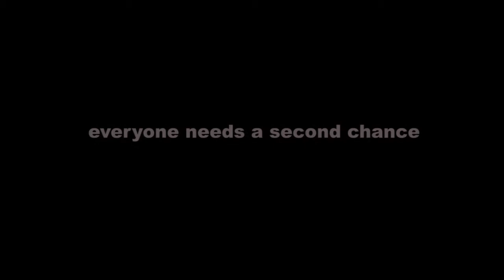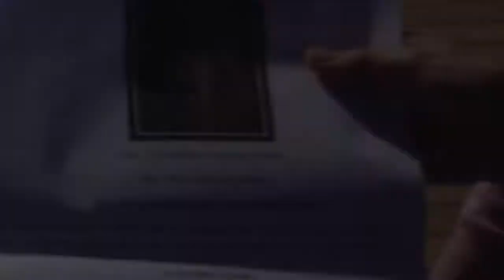DOG DOWN documentary film official trailer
WINNER GOLD REMI AWARD
WorldFest-Houston International Film Festival 2014

WINNER 2nd PLACE / IN THE LIMELIGHT AWARD
Underexposed Film Festival yc 2014

WINNER JURY AWARD BEST DOCUMENTARY
Brevard Short Film Festival 2014

WINNER AUDIENCE CHOICE AWARD for DOCUMENTARY

WINNER DOCUMENTARY
The Indie Gathering International Film Festival 2014

WINNER HONORABLE MENTION
New Jersey Film Festival 2014

Synopsis:
Together, through this unlikely journey to freedom, dog and man discover what they could not find alone: healing from their past, purpose in the present, freedom for their future. This remarkable story of an unlikely journey to freedom begins at a point of renewal. Discarded, unadoptable dogs like Lindy are given a chance to survive and even thrive. Inmates like Perry redeem their dignity by training these dogs in basic obedience. In parallel, these men are transformed by the dogs' unconditional love, which in turn "trains" the men to respect themselves and others.
These dogs become the good dogs they always had inside themselves. These men become the real men they were meant to be. Perry says "This program has really opened me up. It's opened my eyes. It's brought me to a new level of responsibility." Men, once hardened to the world, begin to soften inside as they realize they have done a good thing and can have a positive impact.
Dog Down. Dogs learn basic commands such as "Down!"—that can save their lives. Man Up. The men begin to take responsibility, gain confidence and learn to get along with others—qualities that transform their lives. Win-Win. Everyone benefits. Dogs are placed in loving homes and their human families gain a well-trained companion; these men are better prepared to care about those around them and gain confidence for when they are to be released; society as a whole is improved. Dog Down. Man Up. Win- Win.

Producer/Director  John Le Blanc
Producer/Editor  Steve Childs
Producer  Kathleen Long
Producer  Ann Holton Guill